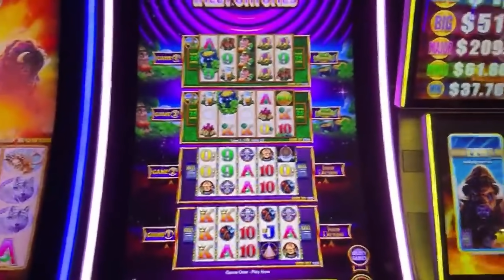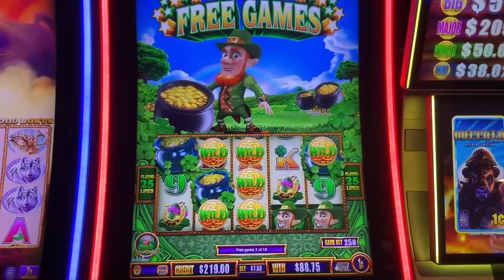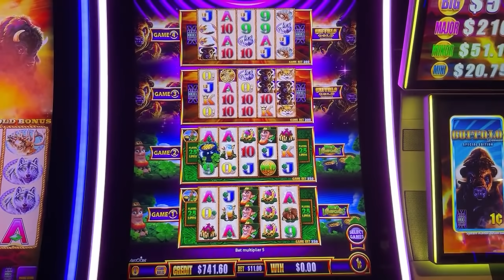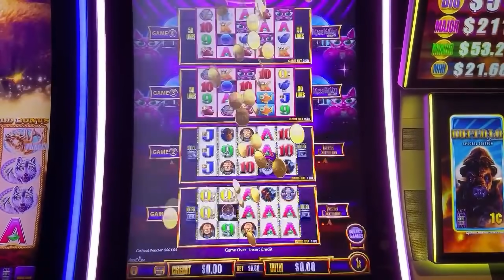3X FREE GAMES DANCING PARTY WIN!!! Wild Lepre' Coins Wonder 4 Tall Fortunes Slot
We play a super fun session on Wild Lepre' Coins Wonder 4 Tall Fortunes Slot and hit 3x free games for a dancing party win! We had so many bonuses it was just insane in this action packed session! We want to have the most fun we can have!!! Yeah Buddy!

Any Package Mail to:
Slot Lizards
10040 W Cheyenne Ave Ste 160